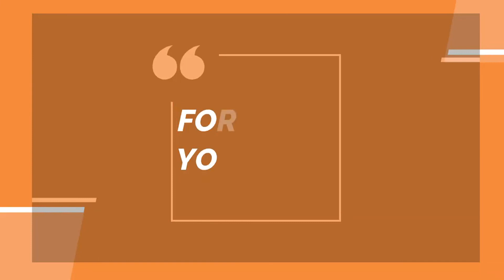LỊCH THI ĐẤU BÓNG ĐÁ HÔM NAY NGÀY 15/9 VÀ RẠNG SÁNG 16/9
Lịch thi đấu Europa League vòng Bảng
- 23h45 ngày 15/9: Bảng H - Monaco và Ferencvaros (FPT Play)
- 23h45 ngày 15/9: Bảng H - Trabzonspor và Crvena Zvezda (FPT Play)
- 23h45 ngày 15/9: Bảng G - Olympiacos và Freiburg (FPT Play)
- 23h45 ngày 15/9: Bảng G - Qarabag và Nantes (FPT Play)
- 23h45 ngày 15/9: Bảng F - FC Midtjylland và Lazio (FPT Play)
- 23h45 ngày 15/9: Bảng E - FC Sheriff và Man United (FPT Play)
- 23h45 ngày 15/9: Bảng F - Feyenoord và Sturm Graz (FPT Play)
- 23h45 ngày 15/9: Bảng E - Sociedad và Omonia Nicosia (FPT Play)
- 02h00 ngày 16/9: Bảng D - Union St.Gilloise và Malmo FF (FPT Play)
- 02h00 ngày 16/9: Bảng B - Dynamo Kyiv và Larnaca (FPT Play)
- 02h00 ngày 16/9: Bảng B - Rennes và Fenerbahce (FPT Play)
- 02h00 ngày 16/9: Bảng A - Arsenal và PSV (Hoãn)
- 02h00 ngày 16/9: Bảng A - Bodoe/Glimt và Zuerich (FPT Play)
- 02h00 ngày 16/9: Bảng D - SC Braga và Union Berlin (FPT Play)
- 02h00 ngày 16/9: Bảng C - Real Betis và Ludogorets (FPT Play)
- 02h00 ngày 16/9: Bảng C - Roma và HJK Helsinki (FPT Play)
Lịch thi đấu Europa Conference League vòng Bảng
- 23h45 ngày 15/9: Bảng G - CFR Cluj và Sivasspor (FPT Play)
- 23h45 ngày 15/9: Bảng H - Pyunik và Slovan Bratislava (FPT Play)
- 23h45 ngày 15/9: Bảng G - Slavia Prague và Ballkani (FPT Play)
- 23h45 ngày 15/9: Bảng H - Zalgiris Vilnius và Basel (FPT Play)
- 23h45 ngày 15/9: Bảng F - Djurgaarden và Molde (FPT Play)
- 23h45 ngày 15/9: Bảng E - AZ Alkmaar và FC Vaduz (FPT Play)
- 23h45 ngày 15/9: Bảng F - Gent và Shamrock Rovers (FPT Play)
- 23h45 ngày 15/9: Bảng E - Apollon Limassol và SC Dnipro-1 (FPT Play)
- 02h00 ngày 16/9: Bảng B - Silkeborg và West Ham (FPT Play)
- 02h00 ngày 16/9: Bảng D - Partizan Beograd và Nice (FPT Play)
- 02h00 ngày 16/9: Bảng B - FC FCSB và Anderlecht (FPT Play)
- 02h00 ngày 16/9: Bảng A - RFS và Hearts (FPT Play)
- 02h00 ngày 16/9: Bảng C - Hapoel Beer Sheva và Villarreal (FPT Play)
- 02h00 ngày 16/9: Bảng A - Istanbul Basaksehir và Fiorentina (FPT Play)
- 02h00 ngày 16/9: Bảng D - FC Cologne và Slovacko (FPT Play)
- 02h00 ngày 16/9: Bảng C - Lech Poznan và Austria Wien (FPT Play)
Lịch thi đấu Cúp quốc gia Thổ Nhĩ Kỳ vòng 1
- 17h00 ngày 15/9: Nigde Anadolu FK và Kahramanmarasspor
- 18h30 ngày 15/9: Mazidagi Fosfat Spor và Bitlis Ozguzelderespor
- 19h00 ngày 15/9: Karaman Belediyespor và Mehmet Akif Ersoy Universitesi FC
- 19h00 ngày 15/9: 1074 Cankirispor và Boyabat 1868 Spor
- 19h00 ngày 15/9: Nevàehir Belediye Spor và Yozgatspor 1959
- 19h45 ngày 15/9: Catalcaspor và Edirnespor
Lịch thi đấu Malaysia Super League vòng 15
- 20h00 ngày 15/9: Melaka United và Kuala Lumpur FA
- 20h00 ngày 15/9: Petaling Jaya City FC và Johor Darul Ta'zim FC
Lịch thi đấu VĐQG Uzbekistan vòng 19
- 20h30 ngày 15/9: AGMK và Pakhtakor Tashkent
- 21h30 ngày 15/9: Olympic và Bunyodkor Tashkent
Lịch thi đấu VĐQG Cyprus vòng 4
- 23h00 ngày 15/9: Aris Limassol và Karmiotissa Pano Polemidion
Lịch thi đấu Hạng nhất Faroe Islands vòng 23
- 21h00 ngày 15/9: B36 Torshavn II và Undrid FF
Lịch thi đấu Hạng nhất Ba Lan vòng 11
- 23h00 ngày 15/9: Sandecja Nowy Sacz và Stal Rzeszow
Lịch thi đấu Hạng nhất Trung Quốc vòng 21
- 14h00 ngày 15/9: Guangxi Baoyun và Shanghai Jiading
- 14h30 ngày 15/9: Beijing Technology và Sichuan Jiuniu
- 14h30 ngày 15/9: Qingdao Hainiu và Shijiazhuang Gongfu
- 18h30 ngày 15/9: Jiangxi Beidamen và Heilongjiang Ice City FC
Lịch thi đấu Cúp quốc gia Brazil
- 06h00 ngày 16/9: BK - Corinthians và Fluminense
Lịch thi đấu Cúp quốc gia Argentina vòng 1/8
- 07h10 ngày 16/9: Velez Sarsfield và Independiente
Lịch thi đấu VĐQG Chile vòng 25
- 01h30 ngày 16/9: Palestino và Universidad de Chile
- 04h00 ngày 16/9: Antofagasta và Curico Unido
- 06h30 ngày 16/9: Cobresal và Colo Colo
Lịch thi đấu VĐQG Mexico Lượt về
- 07h00 ngày 16/9: Cruz Azul và Leon
Lịch thi đấu VĐQG Paraguay Lượt 2
- 03h45 ngày 16/9: Guarani và Sportivo Ameliano
- 06h15 ngày 16/9: Nacional Asuncion và Olimpia

BÓNG ĐÁ 24H NEWS Cập nhật tin tức bóng đá hàng ngày